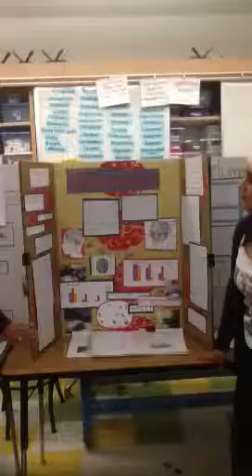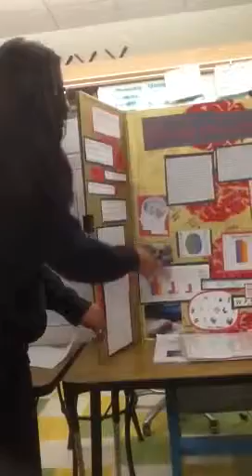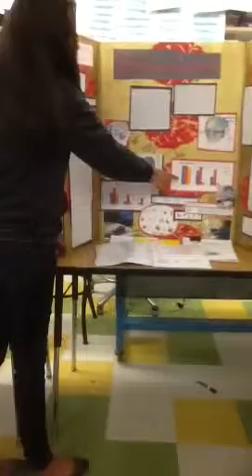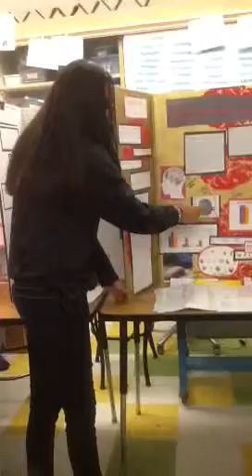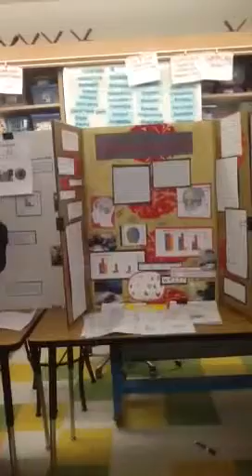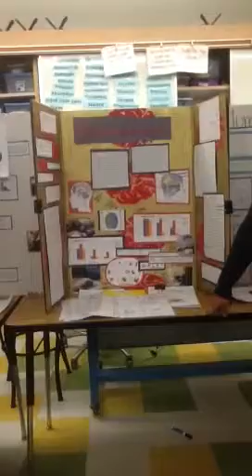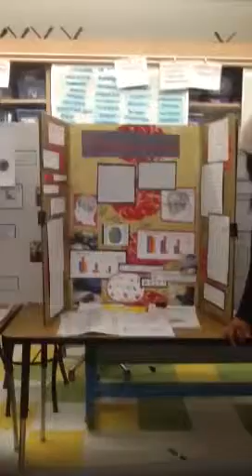Vanessa and Karla-Present-BSEF-2013